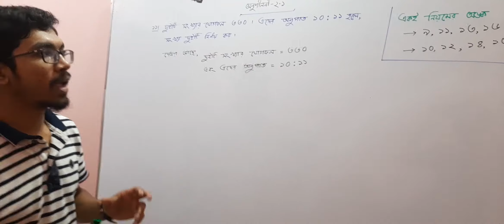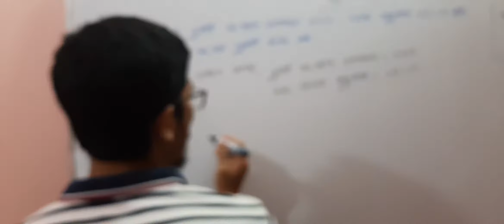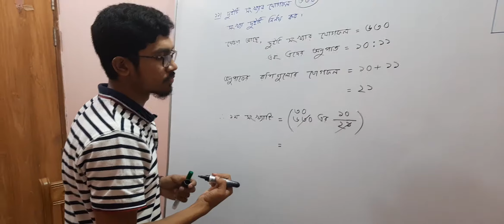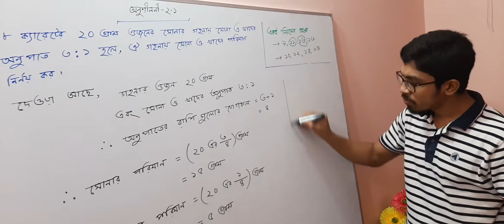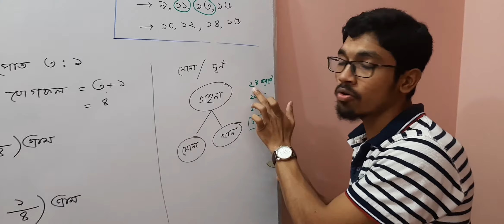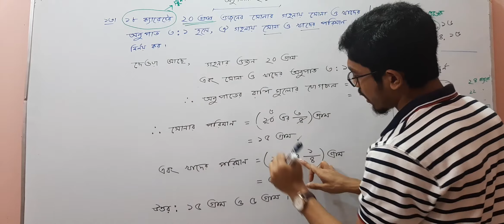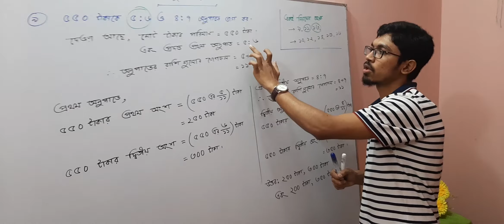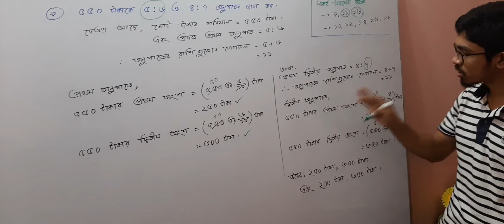৬ষ্ঠ শ্রেণীর ২.১ এর ৯, ১১ ও ১৩ নং অংকের সমাধান।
৬ষ্ঠ শ্রেণীর ২.১ এর ৯, ১১ ও ১৩ নং অংকের সমাধান।

- হামিম স্যার